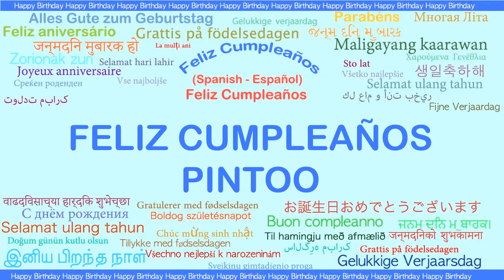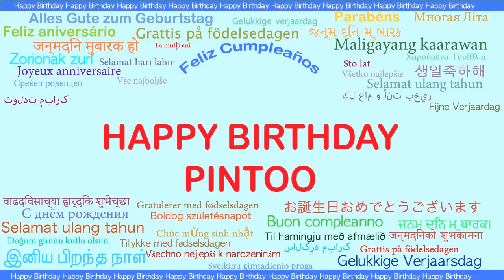Pintoo Languages Idiomas - Happy Birthday